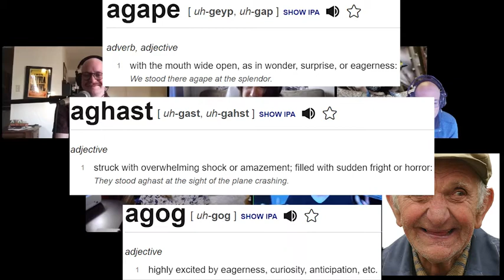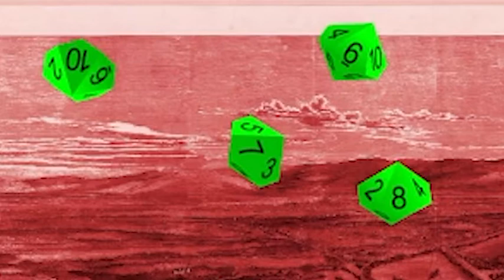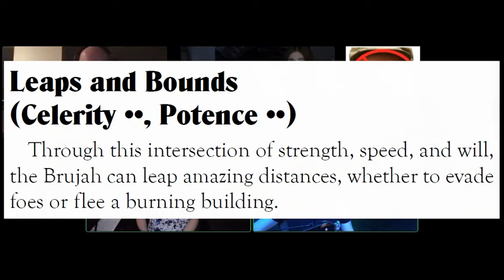New Cammack E26 - One Down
The gang reports on their slaying of the Horseman Pestilence to Father Paladian and discuss Archibald’s impending chess date with Famine. Augustyn is finally given a monopoly over the city’s legal gun supply, and along with it, information about a supposedly haunted house. Excavo discovers that the strange dreams that she’s been having are a gateway to a powerful new ability. Archibald plans dubious drink specials for Club Wonderland.

Starring...